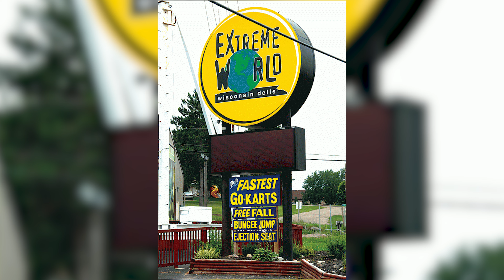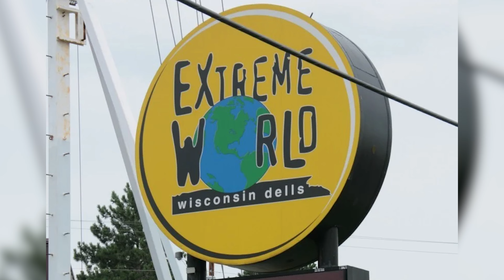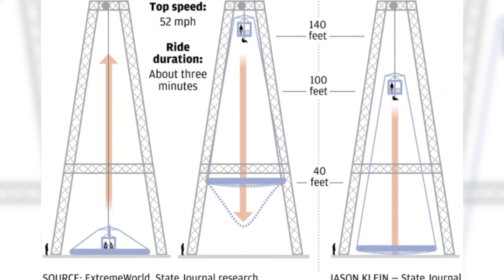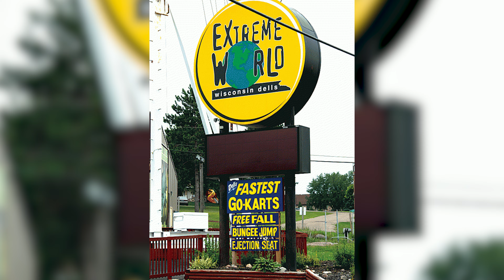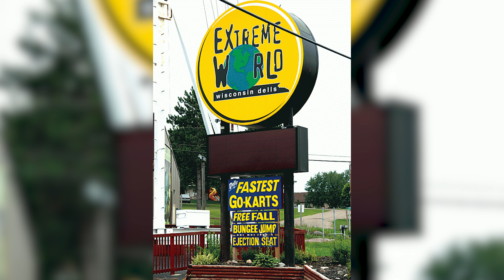How Did She NOT DIE After This Fall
In an instant, a life can pivot on the edge of fate. For Teagan Marti, a 12-year-old honour student, a catastrophic fall from 100 feet would leave her clinging to life. Her parents who witnessed it,  desperately hoping their daughter, their only child, survives. Meanwhile, a ride operator confronts the possibility of a 25-year prison. This is the story of how one misstep led to tragic repercussions, forever altering the trajectory of young Teagan's life in 2010.

Grim Tales brings your grime true stories in documentary form ranging from  true crime, accidents, history, mystery, survivor stories and disaster stories.